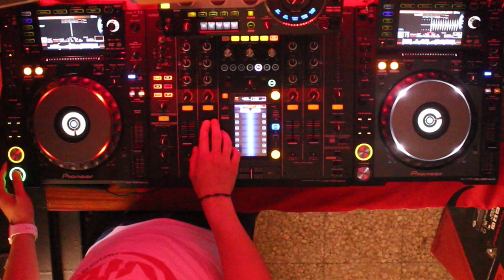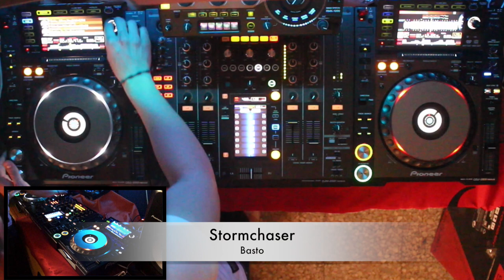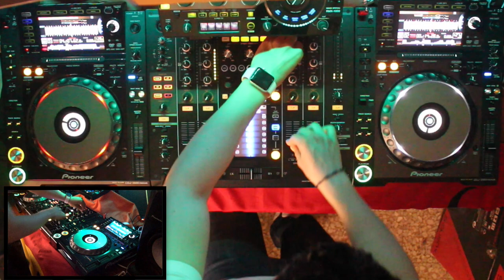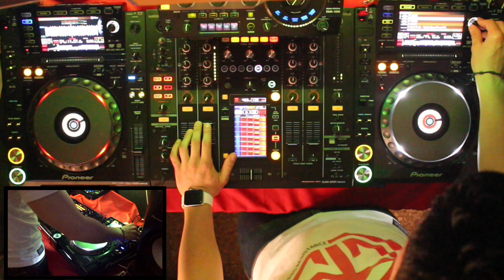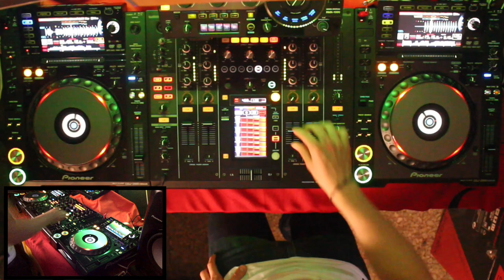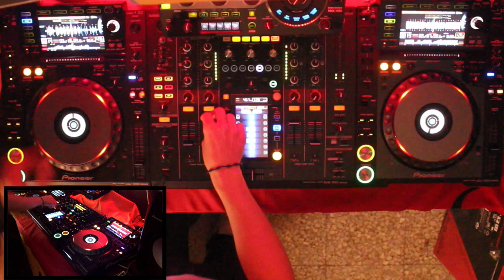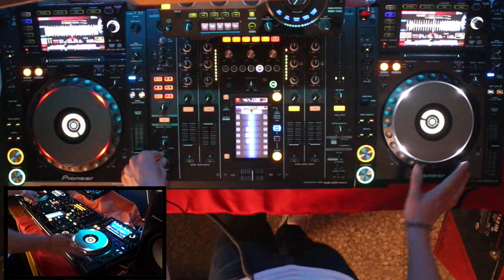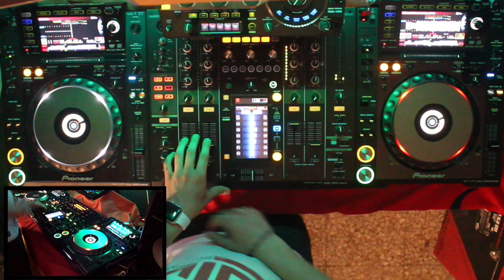Concurso Quickjockey Jose Garrido